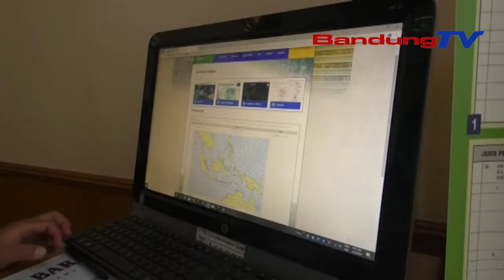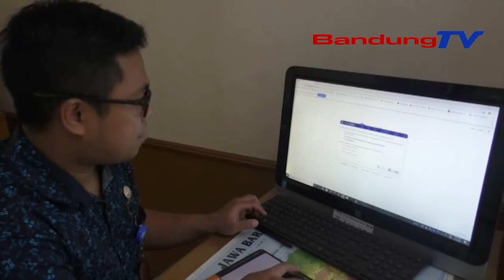Awal Musim Hujan Diprediksi Terjadi November | SBR | BANDUNGTV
SBR | BANDUNGTV | FARHAT MUMTAZ | Peneliti Badan Meteorologi, Klimatologi, Dan Geofisika Bandung Memprediksi Awal Musim Hujan Terjadi Bertahap Di Jawa Barat, Dimulai Dari Akhir Oktober Di Daerah Jabar Selatan, Hingga Pertengahan Desember Di Wilayah Jabar Bagian Utara. Bmkg Pun Mengimbau, Agar Masyarakat Segera Memperbaiki Saluran Air Sebelum Musim Hujan Datang, Sehingga Tidak Terkena Bencana Banjir Bandang.